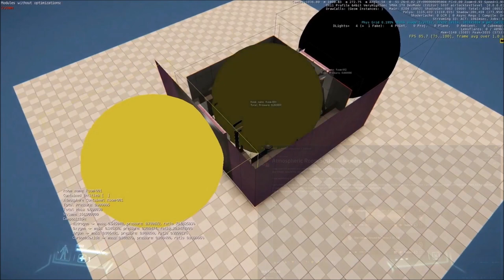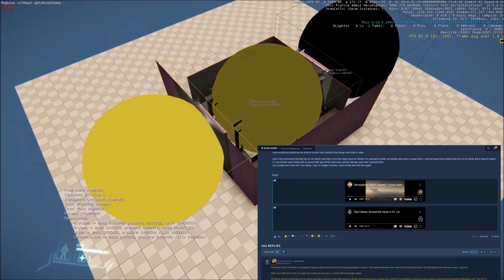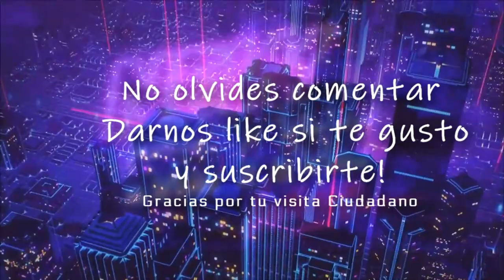Star Citizen Chris Roberts abrio el debate. Ademas Resumen del Roadmap.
📌 En este vídeo repasamos lo comentado por Chris Roberts en Spectrum sumado al resumen semanal del Roadmap.